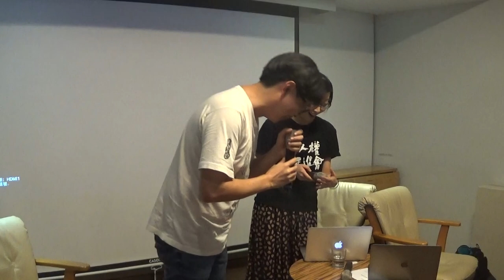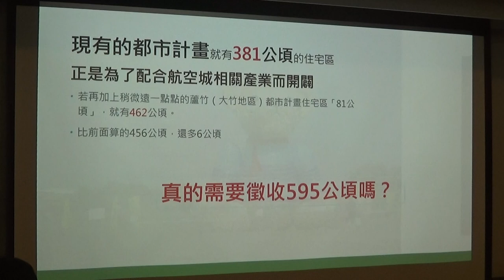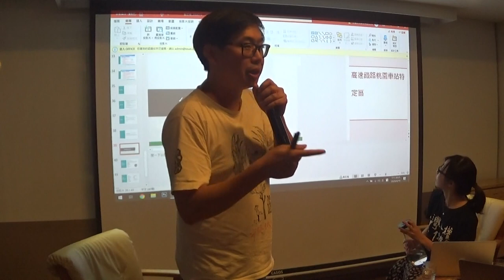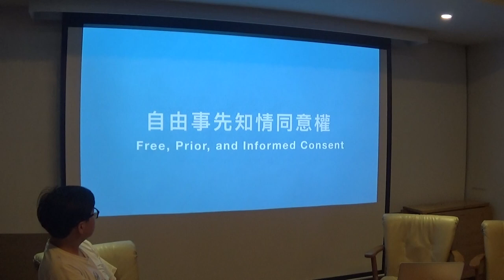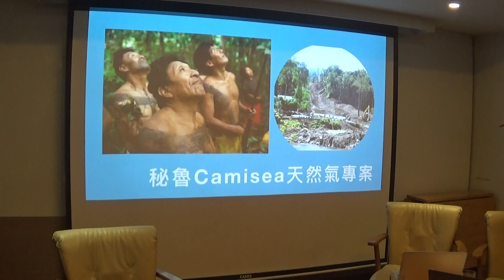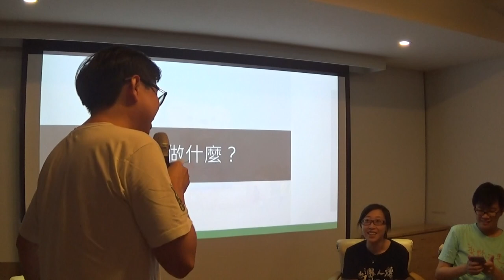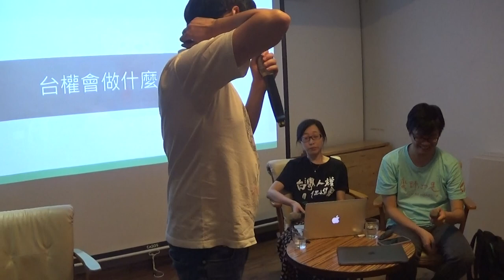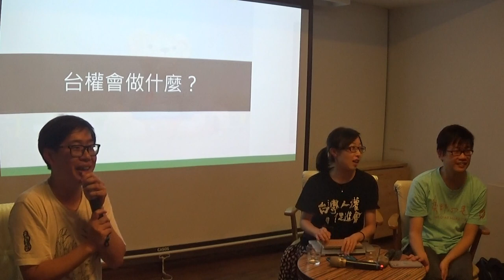【哲學星期五@台北】社會影響評估——由航空城與社子島談起 20200619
【哲學星期五@台北】──「社會影響評估——由航空城與社子島談起」──2020/06/19(五) 19:30@慕哲咖啡館(已移新址：台北市鎮江街 3-1號)

桃園航空城與台北社子島是近年來規模最大、影響人口最多的兩個區段徵收案。前者是以發展機場與周邊建設為目的，進行土地整體開發，而後者則號稱將解決社子島禁建50年所帶來的在地發展停滯。

在台灣，「區段徵收」常以公私協力開發名義進行，但實際上，往往出現徵收範圍過大、浮濫徵收的爭議。甚至因不當開發而強徵民地，使得土地與人權悲劇不斷上演。以航空城來說，第一期將徵收2599公頃，範圍內至少有1600個家戶與1.6萬人。又社子島的徵收計畫將徵收302公頃，影響餘萬居住人口、近300家工廠。發展與開發的藍圖，是在既有的社會脈絡下進行的。且先不論這兩大開發計畫是否對城市的發展有必要。起碼在過程中，勢必牽涉大量在地居民的居住、生活，以及就業等權利，但令人質疑的是，這一社會層面的衝擊評估，卻在計畫過程中近乎付之闕如。如此一來，又怎麼可能提出對在地居民的妥善安置計畫與合理補償？

本次【哲學星期五@台北】與【台灣人權促進會】【蠻野心足生態協會】，以及【環境權保障基金會】共同合作，邀請分別來自這三個組織的余宜家專員、郭鴻儀律師與許博任研究員，跟大家討論這兩個北台灣的大型開發案的不合理之處。也從這兩案來分析，究竟開發案應納入那些社會衝擊作為考量？歡迎關心這一議題的各位朋友前來了解、交流。

【時間】2020年06月19日 (五) 19:30–21:30
【地址】台北市鎮江街3-1號（捷運善導寺站 2 號出口）
【主持】許博任│環境權保障基金會研究員
【講者】余宜家│台灣人權促進會居住權專員
　　　　郭鴻儀│蠻野心足生態協會專職律師
【主辦】台灣人權促進會、蠻野心足生態協會、環境權保障基金會、哲學星期五志工團、青平台、慕哲社會企業